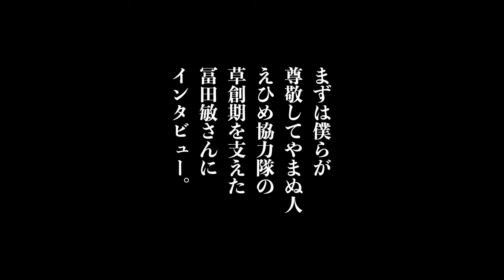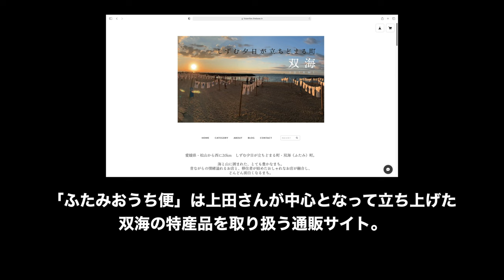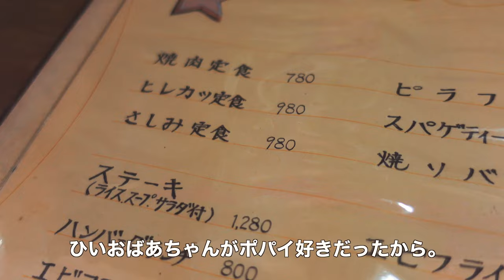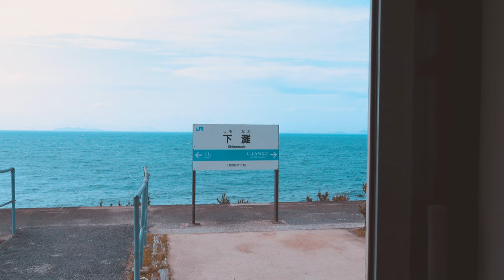「愛媛の双海町、沈む夕日が立ち止まる町を愛する移住者たちに会いにいきました」後編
今宵も絶好調！YouTubeチャンネル「松野大好きヤザマ夫妻」。「現役協力隊に会いに行こう」シリーズ。双海町の上田沙耶さんと伝説のパイセンを訪ねて、いよいよ後編です。まずは僕らが尊敬してやまぬ大先輩の強力隊員、冨田さんにインタビュー。後輩への愛が溢れるコメントに思わず大ゾー涙。そして上田沙耶隊員へのロングインタビューでは、着任地と家族への愛が炸裂し、やっぱりホロリ。そして「どっちの町がサイコーか」をかけた子供な喧嘩も勃発。でも、着任した場所を心から愛せる協力隊って、どちらも幸せなことだなああああああああ！

町を愛する人たちの、愛する町の物語。お楽しみに！

※上田沙耶さん情報※

上田沙耶隊員率いる双海ビーチボーイズによるチャンネル「ふたみ図鑑」

おうちで楽しめる双海の味。
上田沙耶隊員が運営する通販サイト「ふたみおうち便」

※松野町への移住に関するご質問 ご感想などコメント欄へお気軽にお寄せください！※

「松野大好きヤザマ夫妻」

Cheel

■ヤザマ夫妻って？■

☆矢間香奈（おカナ）
生まれも育ちも東北仙台。大ゾーが愛媛へ移住して1年後、あったかい四国での暮らしに憧れ、愛媛の内子町へ地域おこし協力隊として着任。伝統的な町並みを活かした「きもので町歩き」企画でレジェンド隊員に！

☆矢間大蔵（大ゾー）
大阪でコピーライターをやっていたけど40歳を期に愛媛県の松野町へ移住！松野町の地域おこし協力隊初代隊員として農業をスタート！新米桃農家としてガンバりつつ、大阪でのスキルを活かし、書家やラジオパーソナリティなど幅広く活躍中！

☆二人あわせて「ヤザマ夫妻」
おなじ愛媛の協力隊として惹かれあった二人は晴れて結婚！大ゾーの本拠地「日本一恵まれた協力隊を育んだ」松野町で新婚生活をはじめたよ！この素晴らしい里山、松野町での暮らしのあれこれ、そして南予、西土佐周辺に溢れる楽しいスポットをどんどん紹介していきます！

●ヤザマ夫妻Instagram

●ヤザマ夫妻Facebook

●おカナのBlog
「ヤザマノイキザマ！」

↓松野町への移住に興味のある方はこちら！

●松野移住にご興味のある方は「松野町役場移住支援ホームページ」